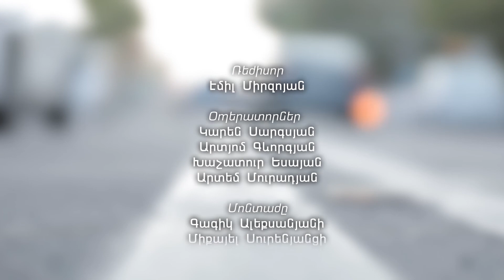Մարտի 1-ի գործի ճակատագիրը կախված է Քոչարյանի կալանքի տակ գտնվելուց